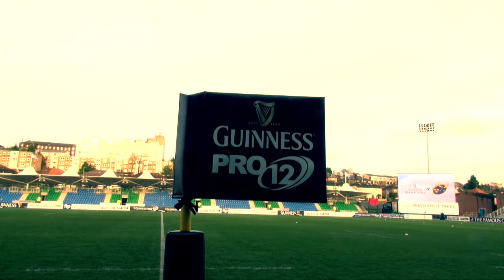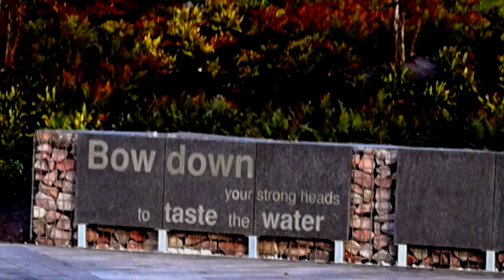Warriors HQ: PRE EDINBURGH HOME 24/12/14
Weekly magazine show with the latest news and interviews direct from Scotstoun Stadium. On this week's Warriors HQ there is highlights of Glasgow's 21-18 victory over Munster. An exclusive interview with both Kevin and Glenn Bryce, we reveal our competition winner and we have highlights from the 'A' game this week at BT Murrayfield.